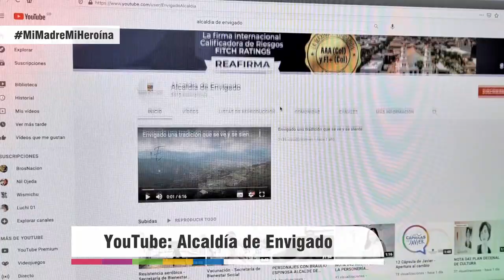NOTA 044 INVITACIÓN AL EVENTO DE MADRES